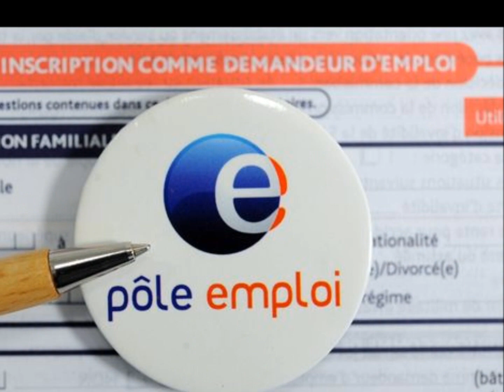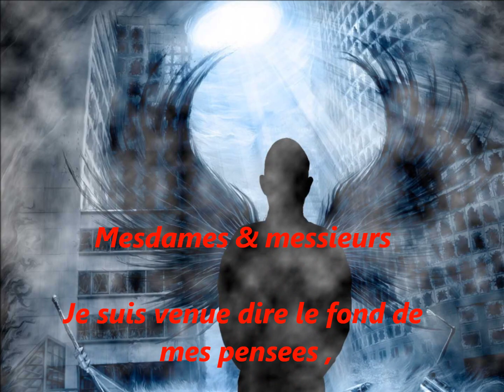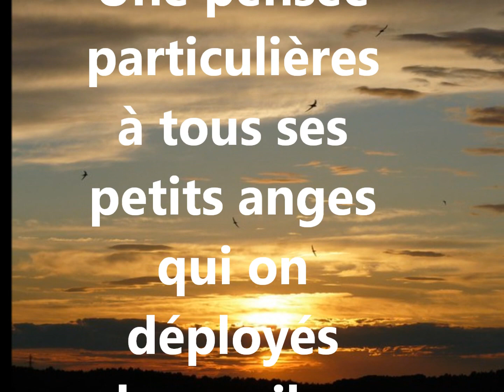MAK Militant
MILITANT: de retour avec son nouveau son, MAK l'ange de l'enfer est venu pour dire le fond de ses pensées, envers ce système qui n'assume pas ses responsabilités, cette justice souvent trop légère face aux tueurs & violeurs de petits anges qui sont trop respectés.
Grosse pensées à ses petits anges ayant déployés leurs ailes trop tot... On pense trés fort à vous.